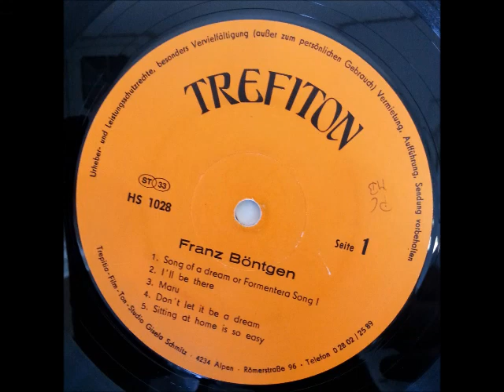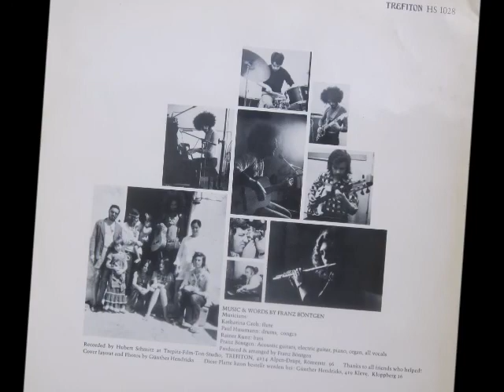Franz Bontgen - A5. Sitting At Home Is So Easy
Franz Bontgen - 1974 Same (Trefition Germany)